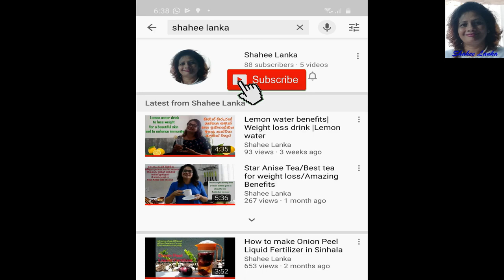Black pepper benefits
Pepper is at the top of the spice range. Hence it is also known as the king of spices
Black pepper is one of the most popular plants in Asia.This plant grows in the form of vines. Black pepper is one of the most renowned and widely used spices
Due to the high quality of Black pepper found in Sri Lanka there is a very good demand in the world market. Black pepper adds a spiciness to food. Black pepper is a spice used for Ayurveda medication since ancient times. Even though it’s small in size it’s benefits are massive
Black pepper works as a good appetizer
Due to its strong anti-inflammatory properties, it reduces the risk of cancer
It also helps the digestive tract
Eliminates constipation
Cleanses the intestines
Prevents skin discoloration and helps to maintain a skin tone
Pepper plays a major role to burn excess fat which could result in weight loss
Regulates body sugar levels
Pepper is also used as a remedy for respiratory ailments
It has anti-hemorrhagic properties and reduces diseases such as arthritis
Especially used as a treatment for stress
It has been found that chewing black pepper
Has the ability to calm down from stress and also depression
Reduces the risk of neurodegenerative diseases of the brain
To get the freshness of pepper make sure to crush it thoroughly and use it at the time of cooking
As we are aware of the benefits of pepper we should also be aware of the over-consumption of pepper which can lead to an inflammation of the stomach.

කුළුබඩු ශ්රේණියෙ ඉහලින්ම ඉන්නේ ගම්මිරිස්. එමනිසා කුළුබඩු රජ නමිනුත් හදුන්වනවා
ගම්මිරිස් ශාකය ආසියාවෙන් ලෝකෙට ප්රචලිත වූ ශාකයකි. මෙම ශාකය වැල් වශයෙන් අදාරයක් මාර්ගයෙන් වැවෙන ශාකයකි. කුළුබඩු අතරින් වැඩියෙන්ම බාවිතයට ගන්නේ ගම්මිරිස්. ලංකාවේ ගම්මිරිස්වල ගුණාත්මක බව වැඩි නිසා ලෝක වෙලදපොලේ හොද ඉල්ලුමක් තිබෙනවා. ගම්මිරිස්වලින් ආහාරවලට සැර රසයක් එක්කරයි. පුරන කලෙසිටම දේශීය වෙදකමට බාවිතයට ගන්නා කුලුබදුවකි ගම්මිරිස්
මෙහි ප්රබල ප්රතිඔකිකාරක ගුණය නිසා පිළිකාව ඇතිවීම අඩුකරනවා
අහාර ජිරනයටත් ගොඩක් හොදයි
මලබද්දය නැතිකරනවා
බඩවැල් පිරිසිදු කරනවා
සම අවපහගන්විම වලක්වන අතර සමේ මුලික වර්ණය තියාගන්නත් ඉවහල් වෙනවා
විශේෂයෙන්ම මේදය දියකර හරින හැකියාව නිසා ශරීරයේ බර අඩුකරගන්නත් පුළුවන්
ශරීරයේ සිනි මට්ටම පාලනය කරනවා
සේම වගේ ස්වසන ආශ්රිත රෝගවලටත් ප්රතිකාරයක් වශයෙන් ගම්මිරිස් බාවිතා කරනවා
රක්තවත වලක්වන ගුණය මෙහි තිබෙන නිසා සංදී අමාරු අතරයිටිස් වැනි රෝග අඩුකරනවා
විශේෂයෙන්ම මානසික ආතතියට ප්රතිකාරයක් වශයෙන් බාවිතා කරනවා
කළු ගම්මිරිස් හපන්න ලබාදීමෙන් මනොබාවය වෙනස් කරන හැකියාව තියනවා කියලා සොයාගෙන තියනවා
මොලයේ ස්නායු විකෘතිතා රෝග අවදානම අඩු කරයි
ගම්මිරිස්වල නැවුම බව ලබාගන්න නම් අහාර පිලියල කරන මොහොතේම තලාගෙන බාවිතයට ගන්න
ගම්මිරිස්වලින් ලැබෙන ප්රොයෝජන දැනුවත් වුනා වගේම ප්රමාණයට වඩා බාවිතයට ගැනීමෙන් බඩ දැවිල්ල ඇතිවීමට පුළුවන්

Shahee Lanka Videos

Photo by Mike Swigunski on Unsplash
Image by pasja1000 from Pixabay
Image by VSRao from Pixabay
Image by Ameen Junkeer
Video by cottonbro from Pexels
Video by Thilina Weerasinghe